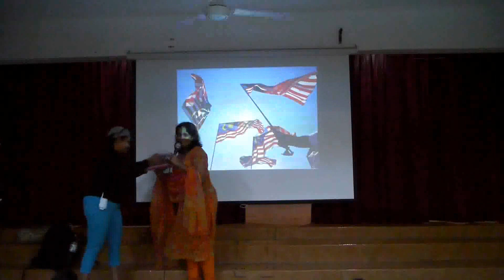Deva Kunjari @ SKTM